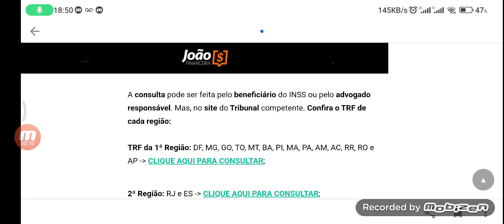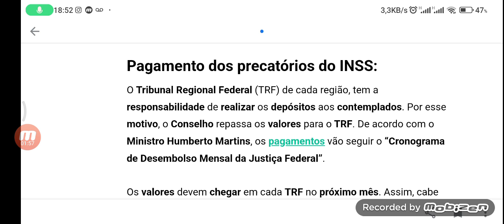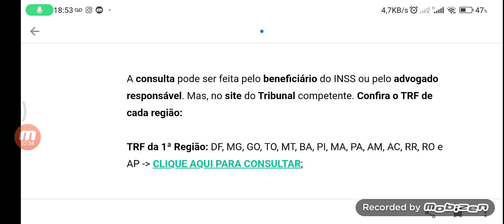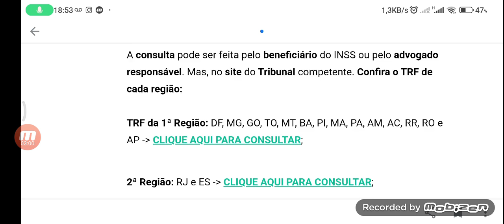10 a 20 Mil liberado Na sua conta Hoje para você APOSENTADOS E PENSIONISTAS DO INSS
INSS liberou surpresa vai cair na sua conta no próximo mês

Compartilhar

Vai cair na conta dos beneficiários do INSS surpresa no próximo mês. Não perca tempo. Confira aqui se você recebe e demais informações:

Tem surpresa chegando na conta dos beneficiários do INSS em julho. Isso mesmo, o Conselho da Justiça Federal vai liberar o montante de R$ 25,4 bilhões nos próximos dias. Nesse sentido, o valor corresponde ao total que deve ser pago a título de precatórios. Um dinheiro que pode chegar em boa hora, para quem enfrenta dificuldade financeira.

Os precatórios são os valores que beneficiários do INSS podem receber. Contudo, somente é devido aos que ganharam ações judicias movidas contra o Órgão. Em específico as que se referem a revisões dos benefícios previdenciários.

Por isso é importante saber a diferença entre os precatórios e as requisições de pequeno valor. Nesse sentido, os precatórios são os processos em que o valor é superior a 60 salários mínimos. Ou seja, para este ano acima de R$ 72.720,00. E, nas requisições de pequeno valor, a ação tem um valor abaixo dos 60 salários.

Pagamento dos precatórios do INSS:

O Tribunal Regional Federal (TRF) de cada região, tem a responsabilidade de realizar os depósitos aos contemplados. Por esse motivo, o Conselho repassa os valores para o TRF. De acordo com o Ministro Humberto Martins, os pagamentos vão seguir o “Cronograma de Desembolso Mensal da Justiça Federal